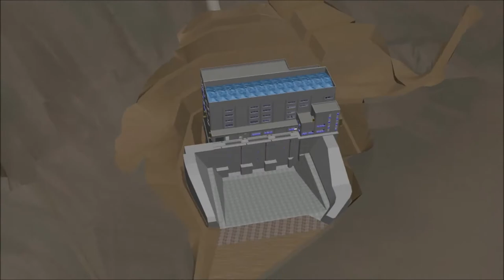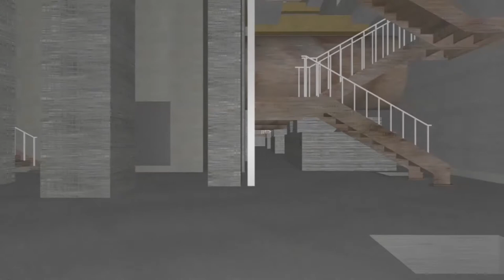PATRIND HYDROPOWER PROJECT | Muzaffarabad AJK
The run-of-river Patrind Hydropower Project has been constructed on river Kunhar. With a capacity of 147MW (Net), the Project shall generate, on average, 632 GWh of electricity annually during the concession period of 30 years. Since the Project has been developed by SHPL as an IPP, the SHPL has entered into a 30 year Power Purchase Agreement with National Transmission and Dispatch Company (NTDC), Pakistan's grid system operator, for the sale of electricity generated from the Project.

The Project is located on the boundary of Azad Jammu & Kashmir (AJ&K) and District Abbottabad of Pakistan, near the city of Muzaffarabad. The majority of the Project structures, including the powerhouse, are located in the territory of AJ&K. However, the diversion tunnel, flushing tunnel and a part of the weir are located within territorial limits of District Abbottabad.

The weir side of the Project can be reached through Boi Road on right side of river Kunhar at a distance of approximately 12.3 km from Garhi Habibullah, a small town in District Mansehra. The powerhouse side of the Project is accessible from lower Chattar, Muzaffarabad where a class 70 bridge has been constructed across river Jhelum as part of the Project for access to the powerhouse.

The Project diverts the waters of river Kunhar through a weir, located near village Patrind, and a left bank conveyance system of headrace tunnel to the right bank of river Jhelum, near the city of Muzaffarabad, where a powerhouse has been built. The natural difference of elevation between river Kunhar and river Jhelum, along with a 43.5 meter high weir provides a suitable head to set up a 147MW power project.

Major Project components include a weir structure, an upstream concrete cofferdam and a flushing tunnel for sediments flushing, an intake structure slightly upstream of the weir leading to the headrace tunnel. The headrace tunnel passes through a ridge towards river Jhelum. It connects to an underground surge shaft via link tunnel and further opens into vertical pressure shaft, which connects with a horizontal pressure tunnel. The penstock divides into three manifolds conveying design discharge to a surface type powerhouse located on the right bank of the river Jhelum.

Since river Kunhar is a river with high concentration of sediments, proper and effective sediment management scheme has been priority for SHPL. An Optimal Hybrid Desander System (OHDS)/ Rearranged Sandtrap has been preferred for the Project over any scheme involving surface or underground sandtrap. OHDS is composed of a flushing tunnel and a modified pool. Flushing tunnel of suitable dimensions (tested in numerical and physical modelling) is provided at upstream of the concrete cofferdam, located upstream of the weir, to flush out the sediments from the reservoir when the inflow is more than 200mᶟ/sec. The pond between upstream cofferdam and the weir will be used as the natural sandtrap for settling down particles The settled particles shall be flushed out using under-sluice radial gates provided in the weir structure. The OHDS scheme has been tested through numerical modelling by HR Wallingford and physical modelling at ETH, Zurich, Switzerland.

Sediment management system also relies on proper reservoir operation procedure. SHPL has prepared a comprehensive plan for reservoir operation, which has also been made part of the Operating Procedure of the Project in consultation with the power purchaser.

While the OHDS has been shown to be effective in managing sediments at the reservoir, SHPL has also opted for HVOF coating for its three 50MW francis turbines as added protection against adverse impacts of any particles flowing into the power intake.

The Project is connected to Pakistan’s national grid through 132 kV double circuit transmission line.